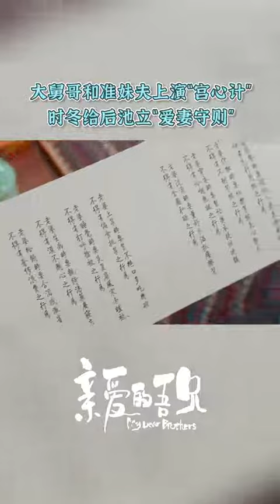《爱妻守则》横空出世！还不快去学《亲爱的吾兄 My Dear Brothers》【芒果TV青春剧场】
加入频道会员： 《亲爱的吾兄》会员抢先看6集！

剧情简介：讲述了聪慧软萌的天才少女时夏，为了寻找失踪哥哥意外来到陌生的仙侠世界，与妹控哥哥魔尊时冬和玉华派太上老祖后池之间发生的搞笑温情的相处日常，自此展开了一段两个哥哥共同“守护”妹妹的爆笑故事。

导演：邱钰
主演：赵英博 / 代云帆 / 吴芊盈
地区：内地
类型：古装 / 喜剧 / 奇幻 / 爱情 / 芒果出品

0:00 加入会员《亲爱的吾兄》抢先看6集！
01:35 片头
29:25 片尾曲